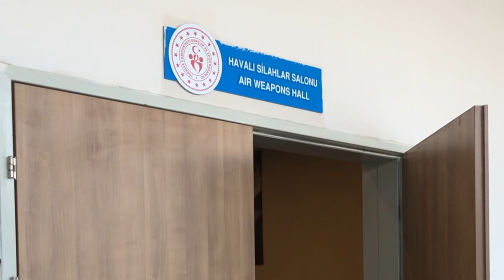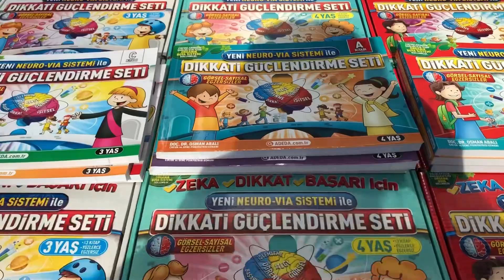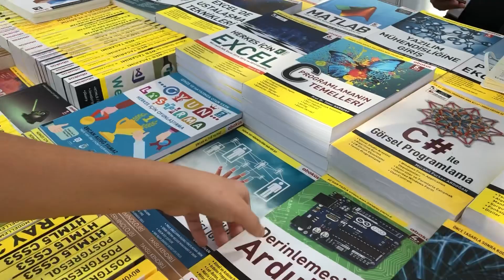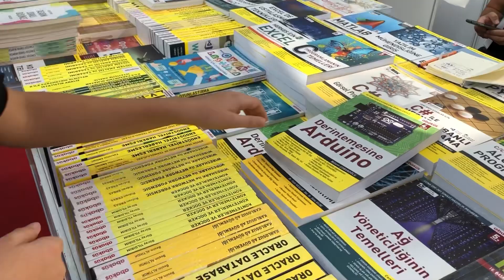Şehirde başlayıp köyde biten bir Cumartesi / GÜNLÜK VLOG